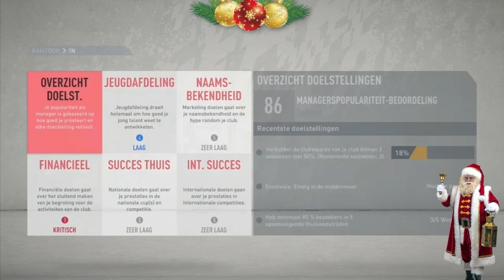RKC IN EUROPA LEAGUE! FIFA 20 RKC WAALWIJK CAREER MODE RTG #24 (NEDERLANDS COMMENTAAR)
Met bert van Marwijk als coach !